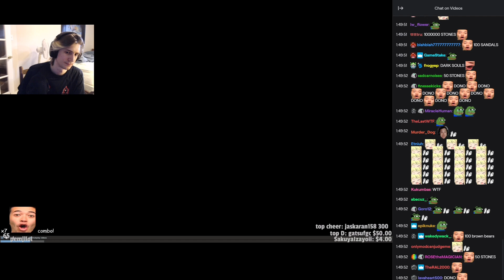xQc AYAYA Compilations #11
Follow KafuuBot on Twitch to support me

Chat fight for Emilia